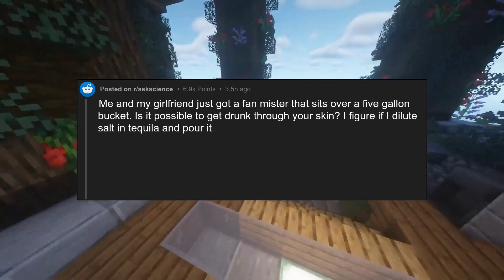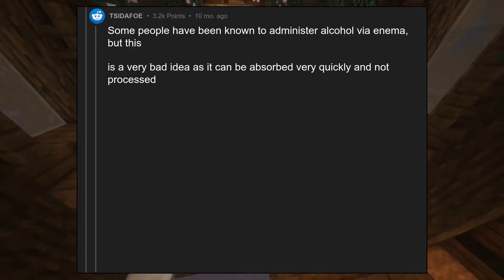Is it possible to get drunk through your skin ?